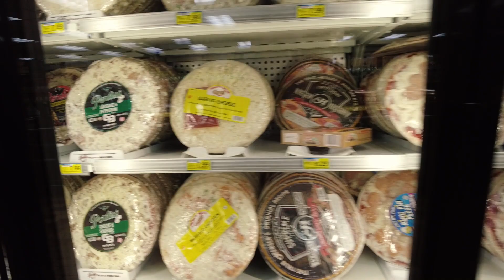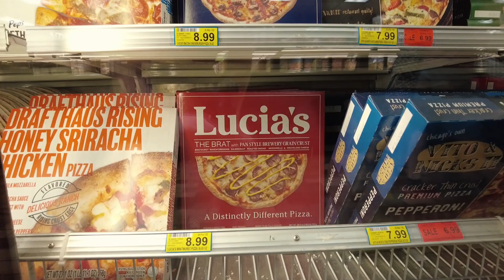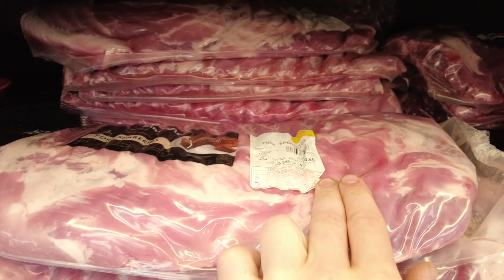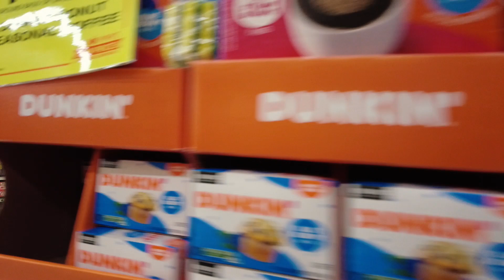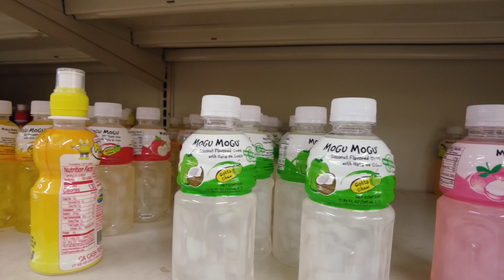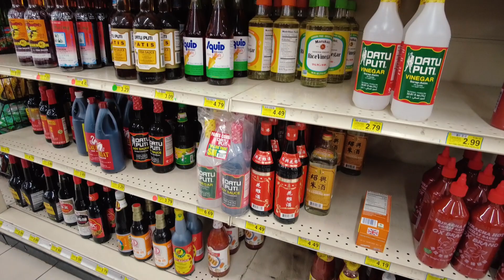Woodman's Market | Massive Wisconsin Grocery Stores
Doing a tour of a Woodman's grocery store in Appleton, Wisconsin.
Woodman's Markets is an employee-owned American regional supermarket chain based in Janesville, Wisconsin. Founded in 1919 as a produce stand, Woodman's has grown to operate nineteen stores in Wisconsin and northern Illinois. Woodman's appeared on Supermarket News Top 50 Small Chains & Independents list since 2010. All Woodman's locations are open 24 hours a day, although some of them have enacted temporary changes due to the pandemic, and have a gas station and convenience store close to the store.